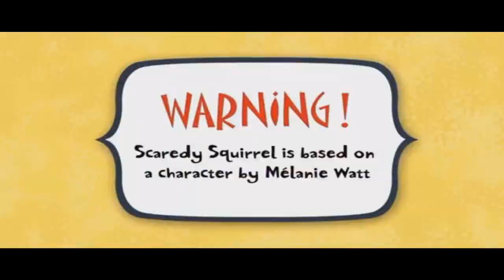(REQUESTED) THE EPICNESS OF SCAREDY SQUIRREL THEME SONG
Requested by @XimenaFlores-zr1sk